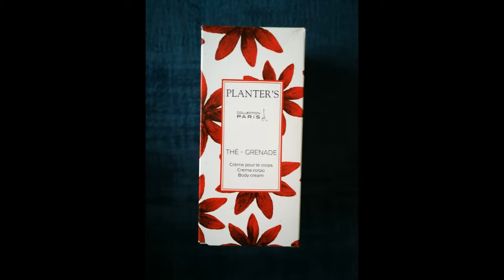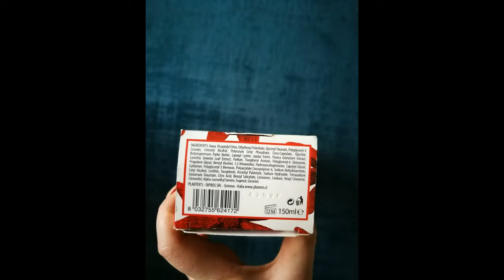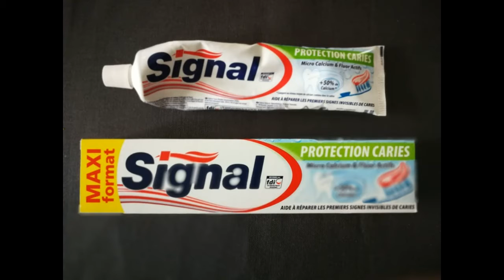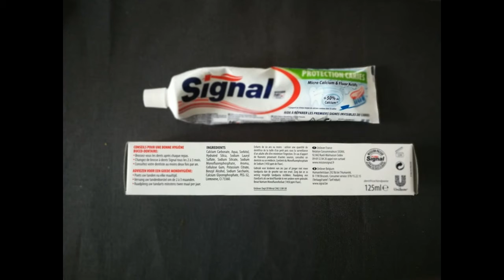Décryptage d'étiquette planter's, MAC lingettes, dentifrice Signal et Eucerin atopicontrôl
Décryptage d'étiquette pour des produits : planter's, MAC lingettes, dentifrice Signal et Eucerin atopicontrôl. Découvrons ensemble les ingrédients qu'ils contiennent. Mon avis personnel, bon ou mauvais.

⏰ Time codes :
00:00 Introduction
00:03 Planter's crème de corps décryptage d'étiquette
01:57 MAC lingettes démaquillantes décryptage d'étiquette
04:09 Signal dentifrice protection carries décryptage d'étiquette
06:17 Eucerin AtopiControl crème calmante intensive décryptage d'étiquette
08:23 Conclusion